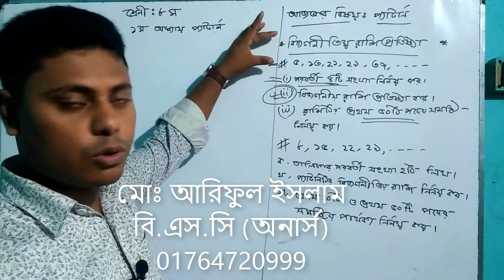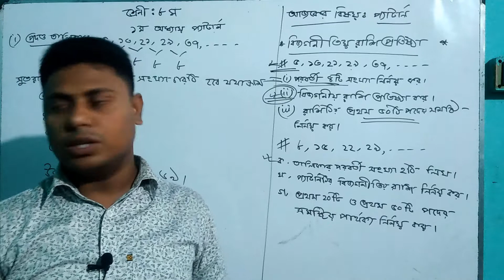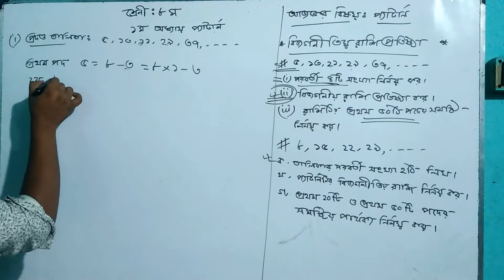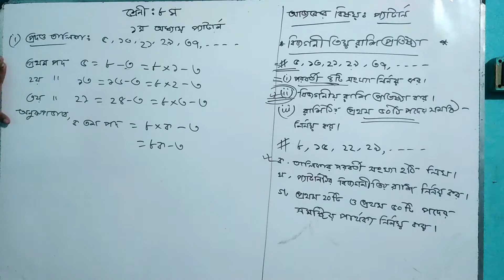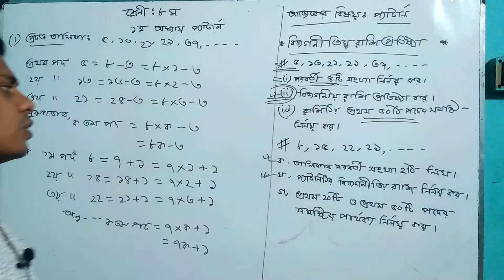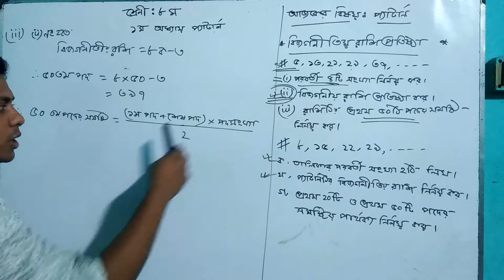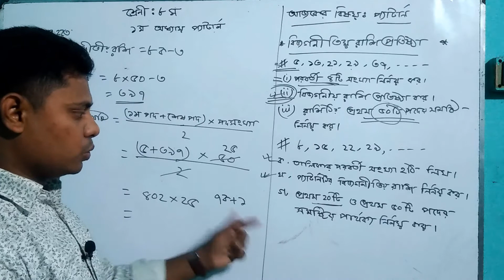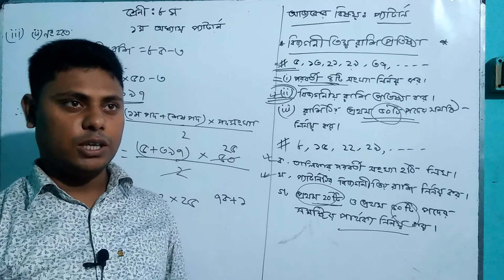৮ম প্যার্টান Class 8 Math Chapter -1 ( A-Z ) অষ্টম শ্রেণি ( অধ্যায় -১: প্যাটার্ন )